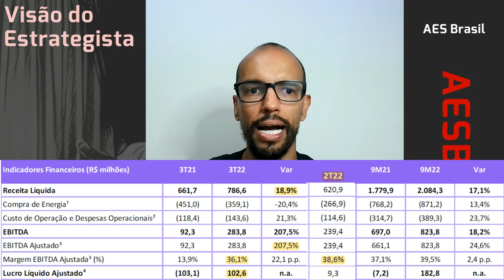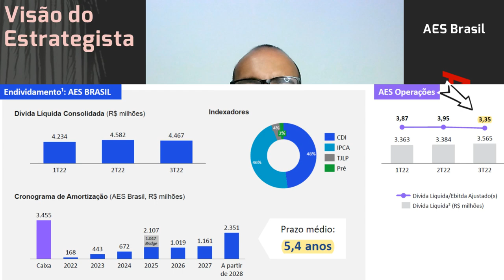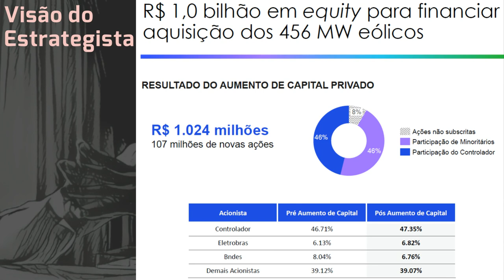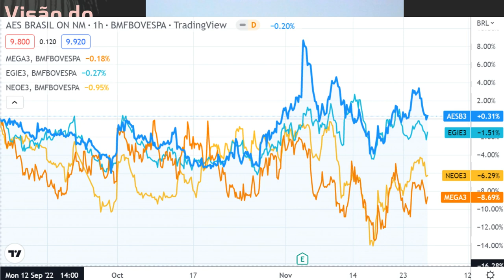26.11.2022 - Visão do Estrategista - Resultados AES Brasil 3T22 - AESB3